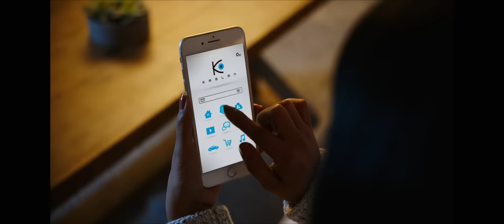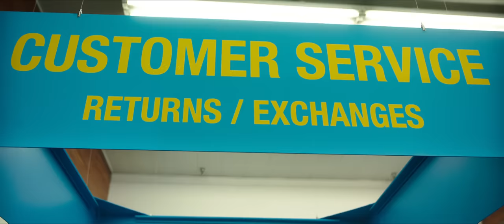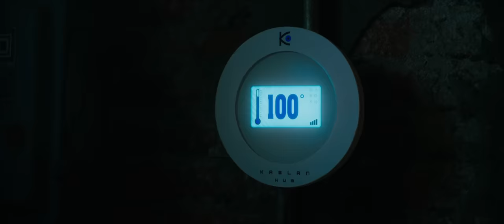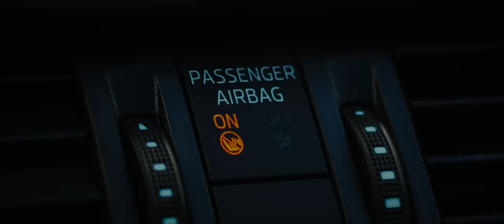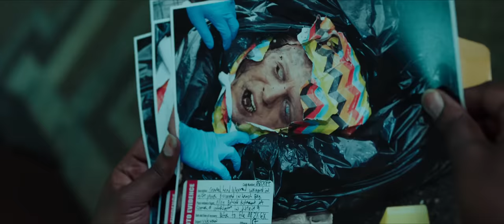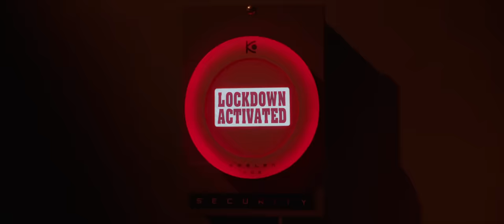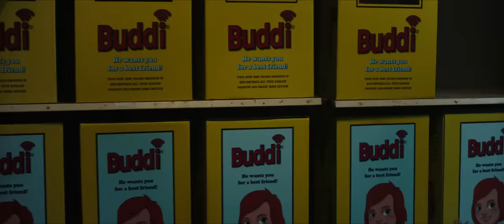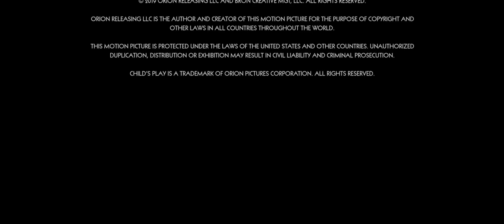Chucky: El Muñeco Diabólico (Child's Play) - Película Completa en Español | Terror y Suspenso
Después de mudarse a una ciudad nueva, Karen le regala a su hijo Andy un muñeco que se convierte en el mejor amigo del niño. Lo que ellos desconocían es que el muñeco es un ser maligno que tiene vida propia. Andy deberá aliarse con otros niños vecinos para detener a esta diabólica criatura que está provocando muertes en la ciudad.